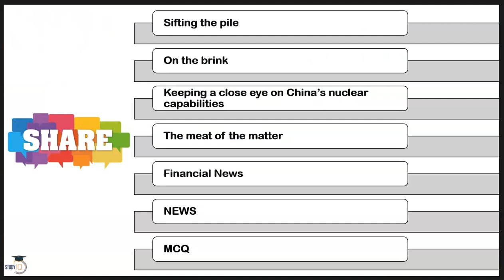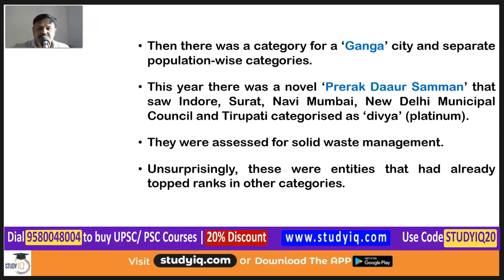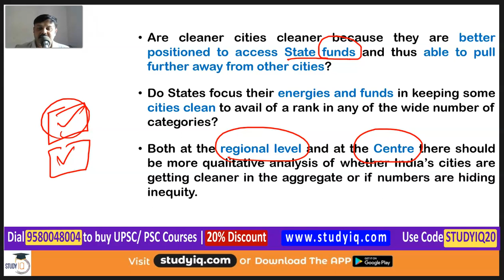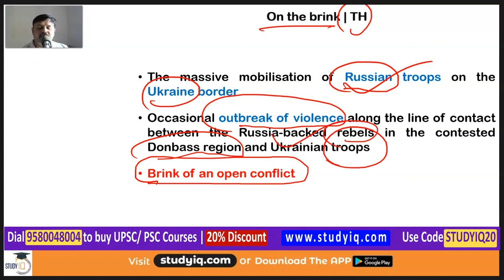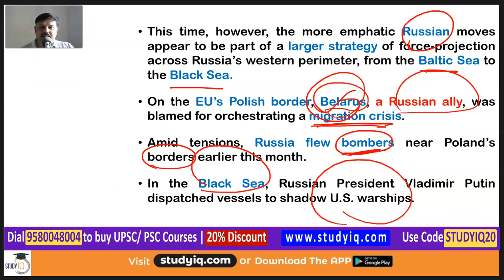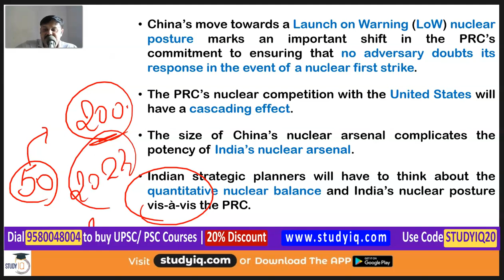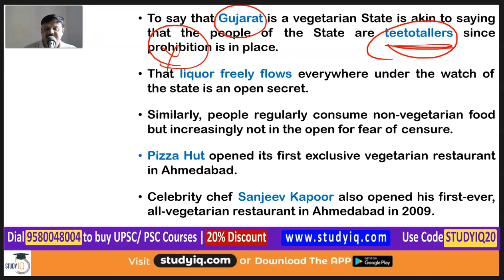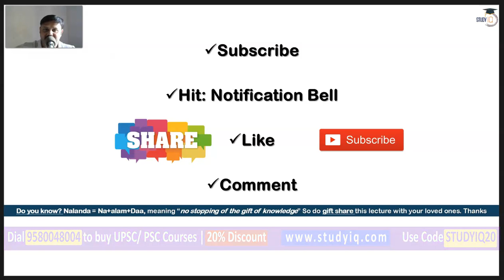The Hindu Editorial Newspaper Analysis, Current Affairs for UPSC SSC IBPS, 22 November 2021